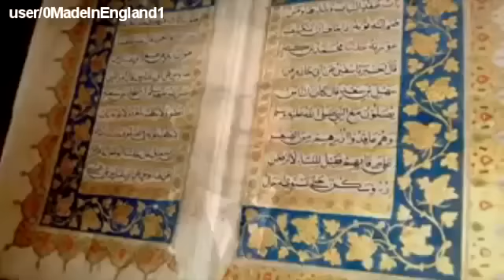Ex Muslim convert to Christianity and he shares his conversion story